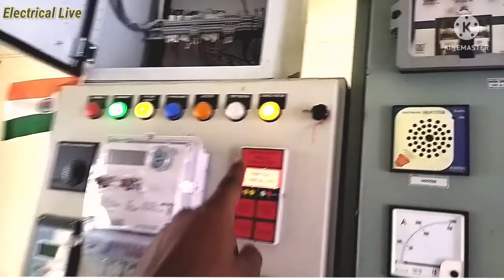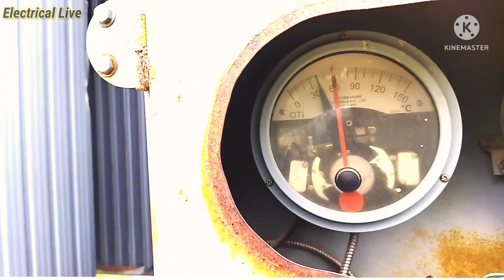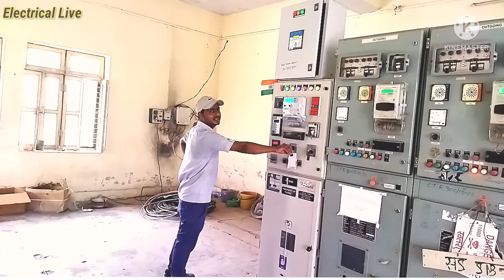VACCUM CIRCUIT BREAKER trolley and substation maintenance in Hindi | Electrical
Welcome to Electrical Live Channel, here you will always get live information related to Electrical, if you have not subscribed to our channel, then subscribe so that the information related to Electrical can reach all of you.!

If you have not liked our Facebook page ELECTRICAL LIVE, then like and follow by visiting the link given below!

Er. Amit Kr Keshari
B. TECH, M. Tech(EEE)
ACET, PUDUCHERRY